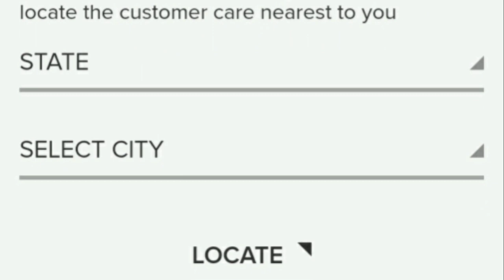Micro oven service | Chennai , T Nagar | RC flat | repair service | Guindy | Saidapet